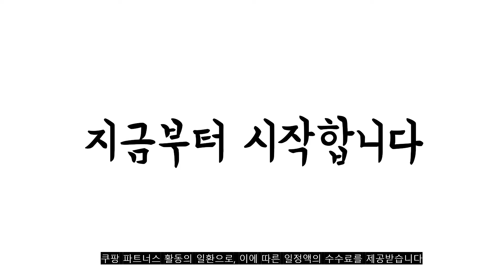광고 2022년 7월 헤어밴드 판매 추천순위 TOP10 가성비 평점 후기 비교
❤️❤️❤️광고 2022년 7월 헤어밴드 판매 추천순위 TOP10❤️❤️❤️

1위. 럭키맘 여성 스포츠 헤어밴드 2매입, 화이트+네이비 [14,900원]

2위. 원아더 냉감 스포츠 풀콜드 헤드밴드 2종 세트, 블랙 [21,080원]

3위. 나이키 헤어밴드 2종 세트, 블랙 [32,000원]

4위. 무지 데일리 기본 넓은 헤어밴드 머리띠 5세트 [15,500원]

5위. 원아더 메쉬 스포츠헤어밴드, 그레이 [10,790원]

6위. 오마이남친 운동 스포츠 헤어밴드, 블랙 5개 [15,000원]

7위. 플레이더게임 A51 브이두른 스포츠 헤어밴드 스포츠밴드 머리띠, 검정2개 [8,200원]

8위. 원아더 냉감 스포츠 풀콜드 헤드밴드 2종 세트, 블랙, 화이트 [21,080원]

9위. 리빙공감 스포츠 운동 머리띠 쿨링 헤어밴드 3종 세트, 딥그레이+그레이+스카이블루 [13,000원]

10위. 오마이남친 운동 스포츠 헤어밴드, 블랙 5개 [15,000원]